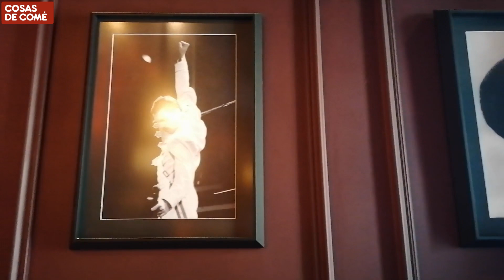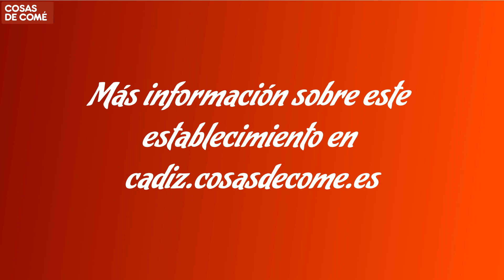Así es Burlesque, el nuevo restaurante de la calle Plocia de cadiz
En este vídeo puedes ver el interior y la carta del restaurante Burlesque, el nuevo estreno en la calle Plocia de Cádiz capital.